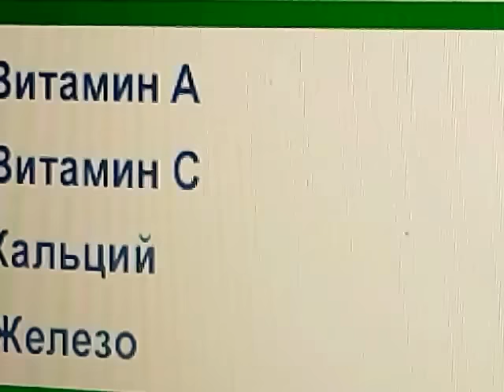ПОРЕЕМ ЧИЩУ КРОВЬ И ПЕЧЕНЬ, НАЙДЕНЫ МОЛЕКУЛЫ СХОЖИЕ С КРОВЬЮ ЧЕЛОВЕКА 8.11.2017